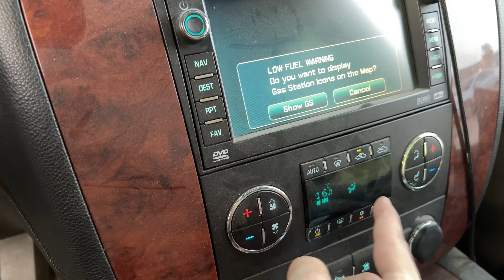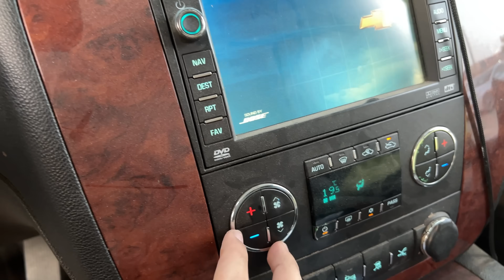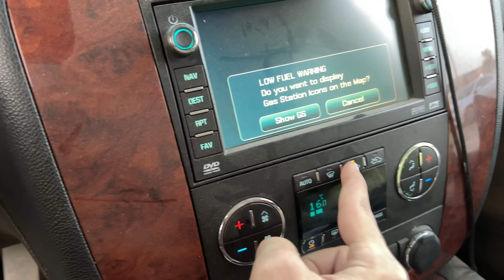تركيب فلتر وتنظيف ثلاجة المكيف لسيارات جي ام ( سلفرادو تاهو افلانش سييرا يوكن )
الفلتر للموديلات الواضحه في الرابط

رابط منظف الثلاجه